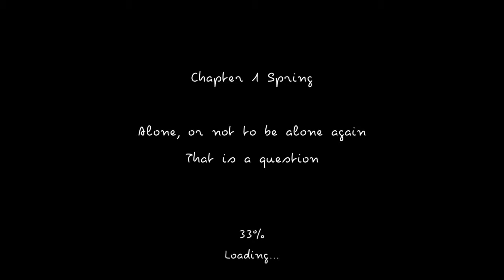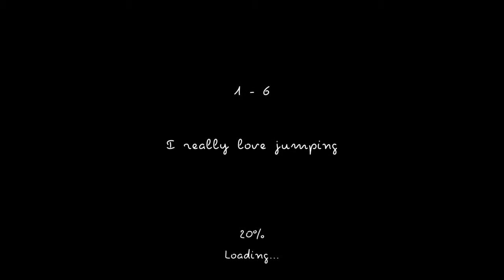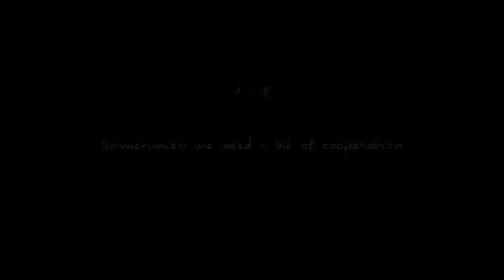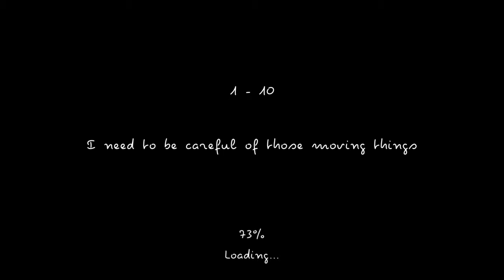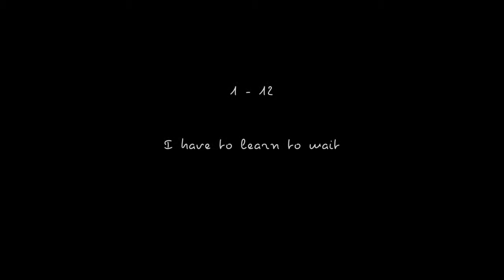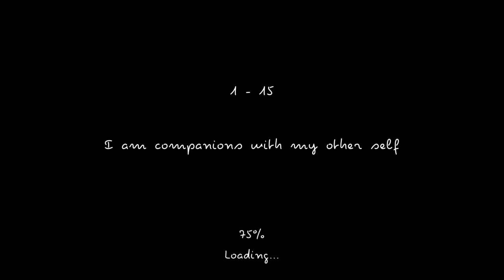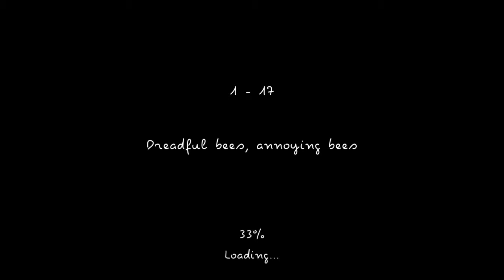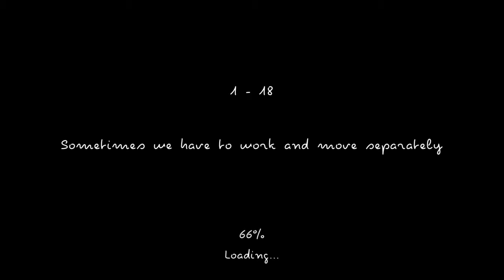Review of I and Me (PS4 Gameplay)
I and Me is the cutest puzzle platformer you will ever play!

Control two cats simultaneously as you avoid enemies, traps, and make it through the stage and get the cats into their boxes.

The only issue I have with the game is that you should be able to take more than one hit instead of there being a one hit death.

Other than that, this game is cute, relaxing, and a lot of fun if you like puzzle platformers.